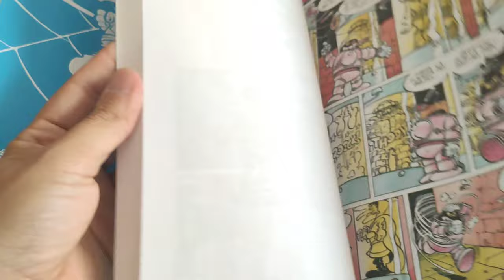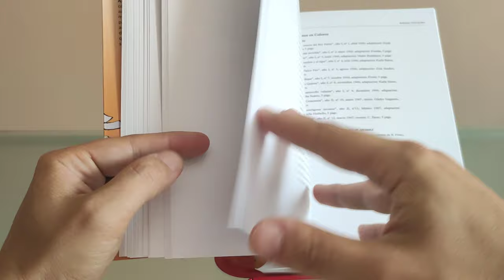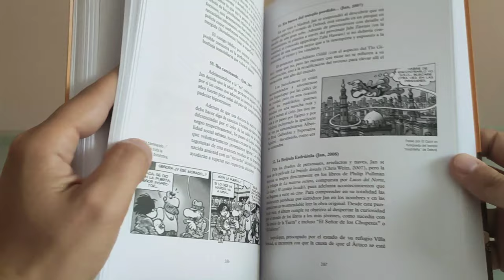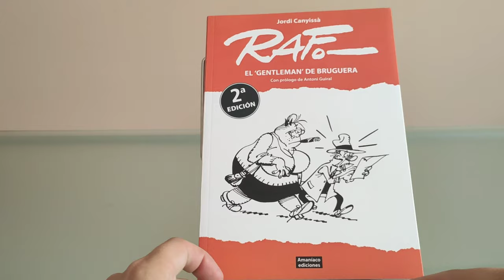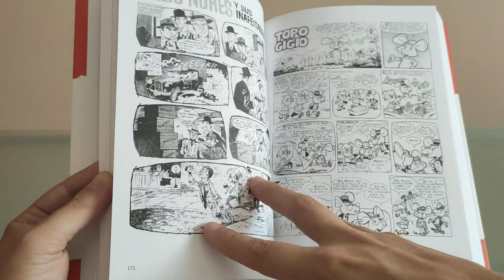Jan, el genio humilde/ Raf, el gentleman de Bruguera.